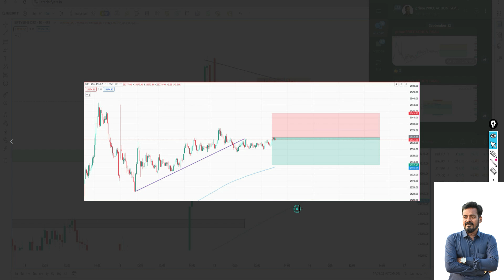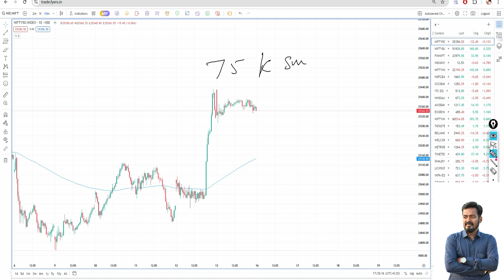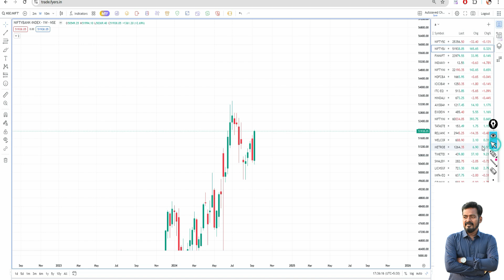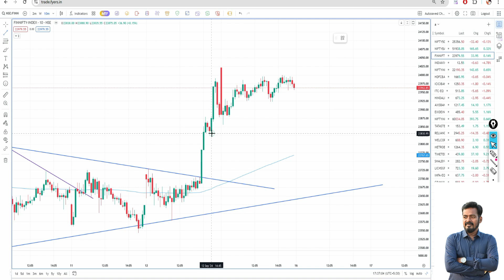Nifty And Bank Nifty || Morning Update || Sep -16